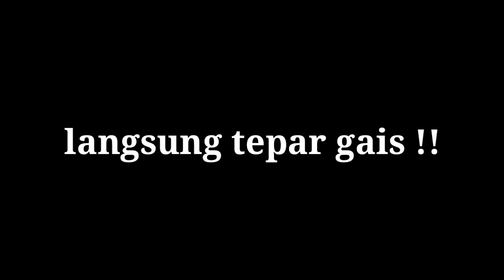test sengatan ratusan lebah vespa hingga tepar.